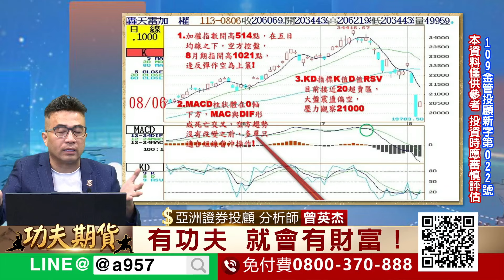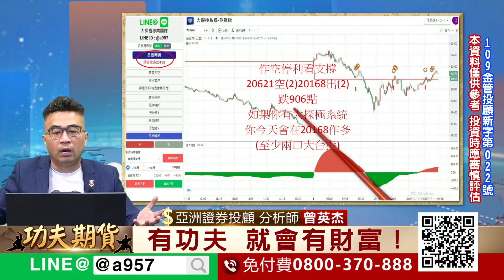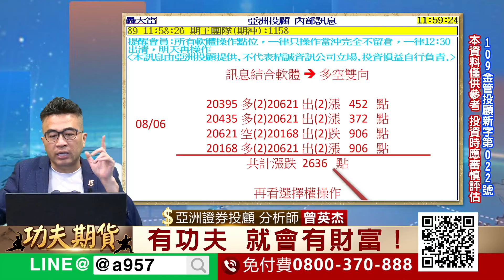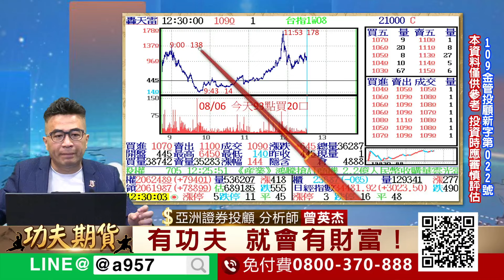2024/8/6功夫期貨曾英杰 全面開放期貨選擇權試帶！杰帥親帶：今天8月期指20600作空10口大台指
2024/8/6功夫期貨曾英杰

全面開放期貨選擇權試帶！

杰帥親帶:今天8月期指20600作空10口大台指

300萬操作10口大台指！選擇權買方一筆重押200口！杰帥本人親自帶單，成功帶單再辦理手續！

想報名試帶的好友，直接回覆手機號碼！

或者撥打免付費電話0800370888報名！